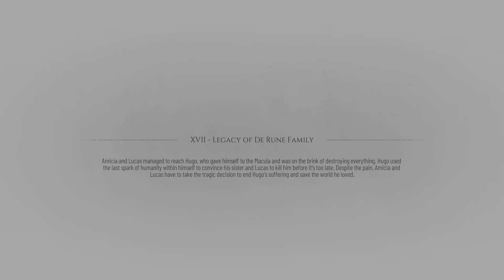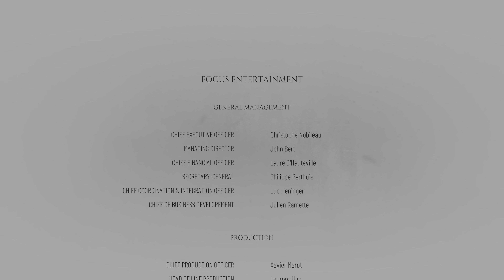A Plague Tale Requiem Part-27 Ending No Collectibles Chapter 17 Leavy of De Rune Family